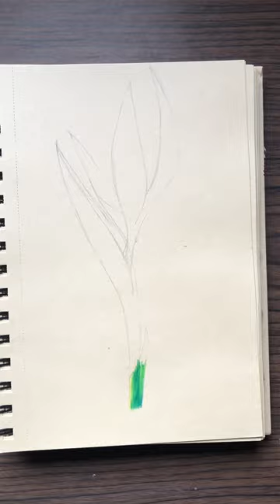Easy Pencil Sketch Tutorial😍 | Beautiful Pencil Sketch 💖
Watercolor pencils are a versatile and expressive medium that combine the precision of colored pencils with the fluidity of watercolors. Each pencil contains a core of high-quality pigment that can be used dry for fine lines and detailed work or blended with water for a soft, painterly effect. Whether you're an experienced artist or just starting, watercolor pencils offer endless possibilities for creativity. With a simple brush and a splash of water, watch your drawings transform into vibrant, flowing artwork. Perfect for sketching, shading, and adding intricate details, watercolor pencils are a must-have tool for any artist looking to experiment with texture and color.

Welcome to Pratik Gijavanekar's Art Channel!

Dive into a world of creativity and imagination with me as I explore the beauty of art. From enchanting landscapes to vibrant abstracts, my channel is a celebration of colors and creativity. Whether you're an aspiring artist or an art lover, you'll find inspiration and joy in every piece I create. Join me on this artistic journey as I share my process, tips, and passion for art. Let's paint the world together, one canvas at a time!

Musician: ComatSounds

Musician: BDKSonic